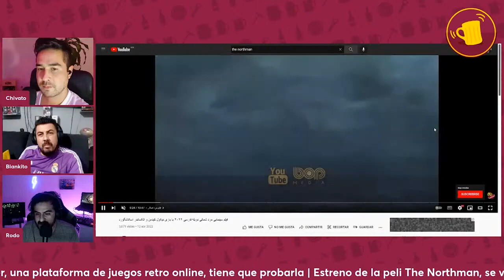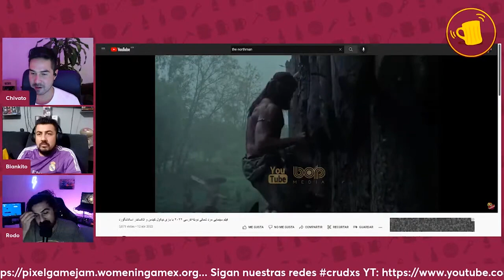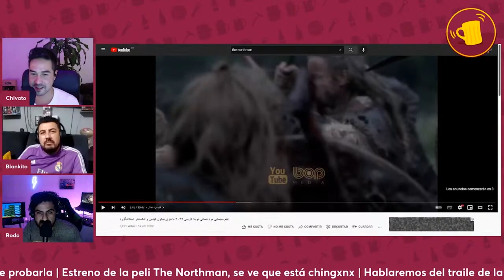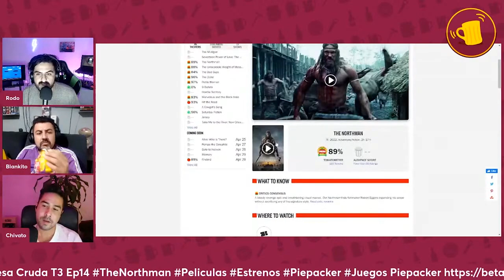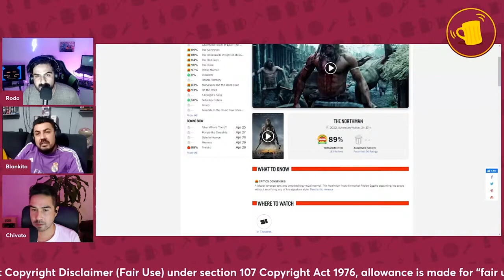The Northman, una película para disfrutar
TheNorthman, una película para disfrutar